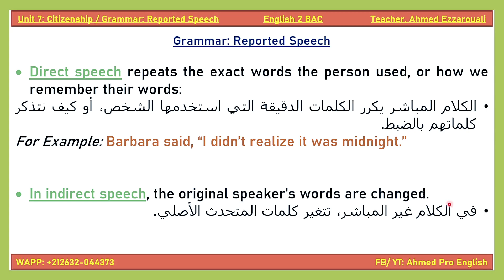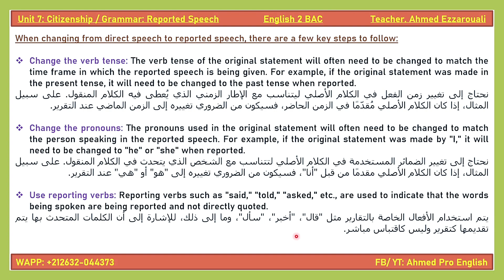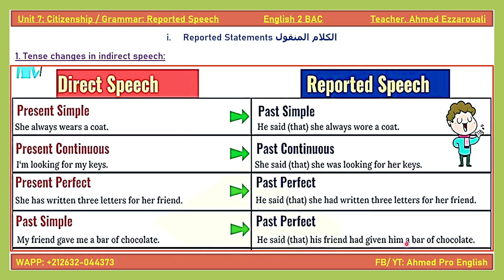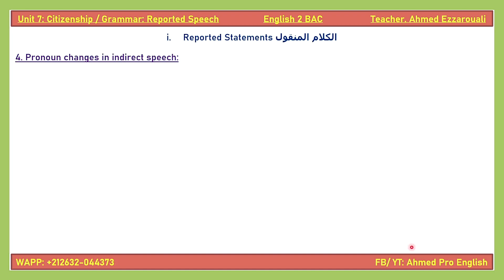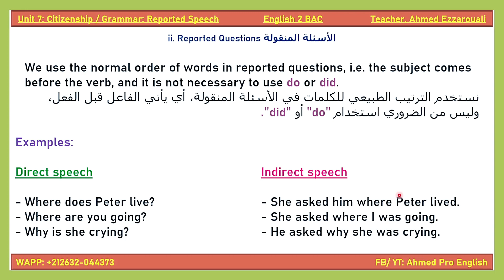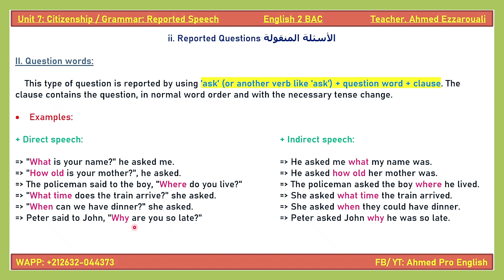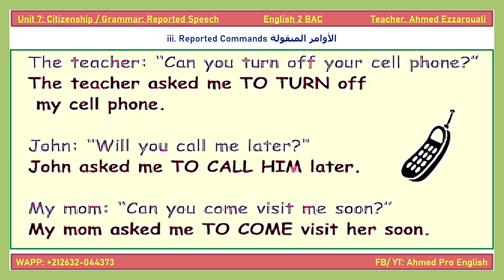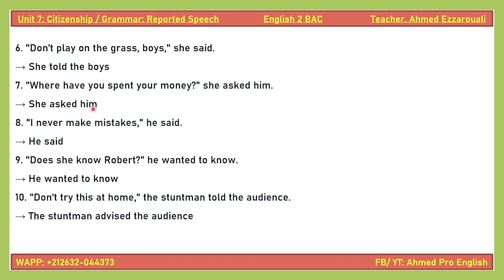Unit 7: Grammar: Reported Speech_English 2 BAC_الكلام المنقول + Exercises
الا كان عندك شي سؤال ولا مافمتيش شي حاجة كتبها ف التعليقات.
شكرا

bachir abdou,
bacfacile,
bac libre 2021,
backstreet boys,
back to black,
bachata,
bacha hamou,
bachir gafi,
bac libre,
bac facile tronc commun math,
bac facil,
bac libre 2020,
bac 2020,
bac facile tronc commun physique,
bac a zero,
bac adab,
bac anglais,
bac acier,
bac adab libre,
bac english 2020,
bac english lessons maroc,
bac english 2021,
bac english lessons,
bac english dz,
bac english exams,
bac english 2019,
bac english exams morocco 2019,
aba english,
aba english شرح,
aba english film,
aba english premium,
aba english avis,
aba english song,
aba english experiencia,
aba english app review,
humour 2 bac english bac,
education 1 bac english bacfacile,
biography in english bac,
bacfacile english 1 bac,
bac facil english 2 bac,
english 2 bac unit 4,
english 1 bac unit 3,
vocabulary english bac,
english 2 bac passive voice,
english bac passive voice,
modals 2 bac english with simo,
1 bac english writing,
2 bac english writing,
1 bac english lessons,
1 bac english maroc,
used to 1 bac english,